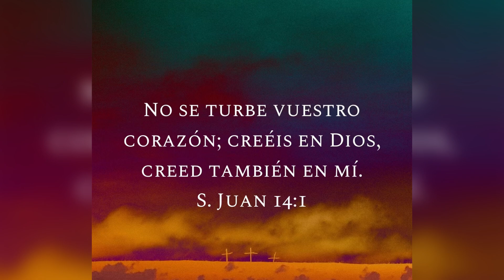PANECITOS FRANCES MUY FÁCIL DE PREPARAR.